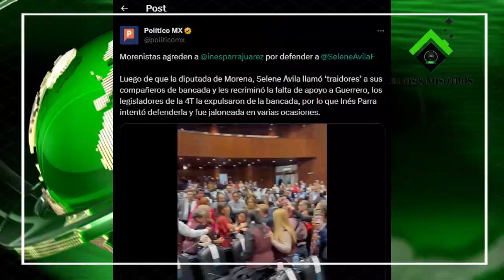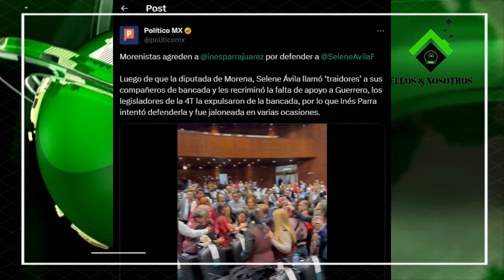Diputados de Morena se le van encima a su compañera de bancada por llamarlos 'traidores'